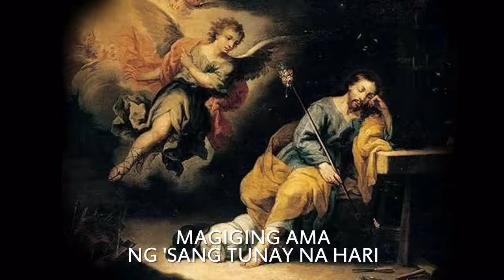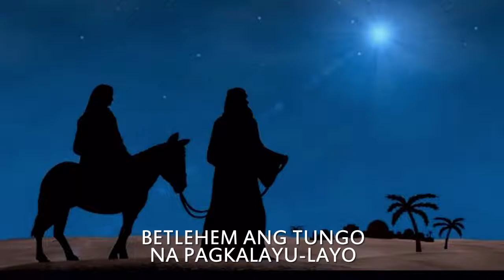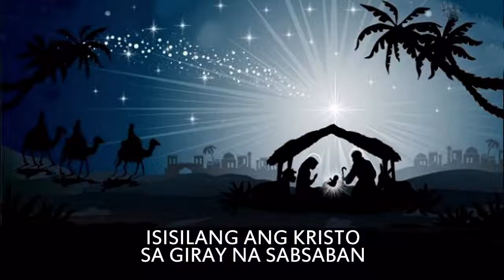MARIA AT JOSE Composer: Ka Dante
Panahon ng Adbiyento
Ang Pasko ay sumisimbulo sa ikalawang pagdating ni Kristo.
Tayo ay matiyagang naghihintay sa Kanyang muling pagdating

Maligayang Pasko po sa inyong lahat!